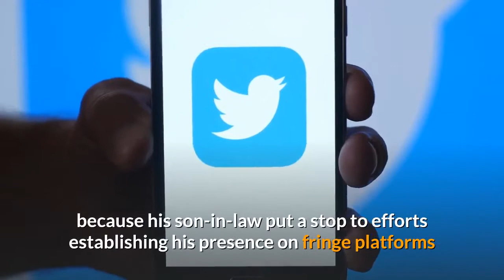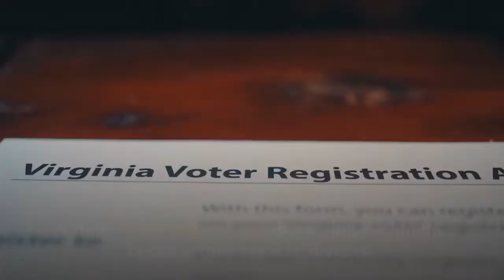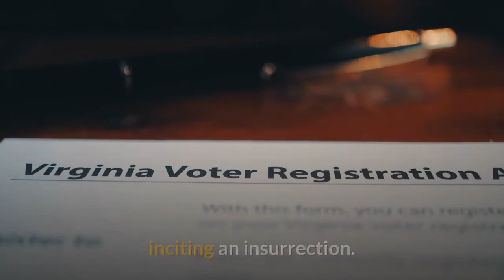Without Twitter Trump remains largely invisible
By Kaitlan Collins and Kevin Liptak | CNNOn the day he will be impeached for a history-making second time, President Donald Trump lacks a comprehensive legal strategy, has nothing on his public schedule and is without his preferred social media methods of responding — in part because his son-in-law put a stop to efforts establishing his presence on fringe platforms after he was banned from Twitter. It amounts to near-invisibility for the President at the most perilous moment of his presidency, which is ending in tumult and dramatic rebuke from members of his own party. Aides expect Trump to mostly watch the proceedings on television throughout the day. He issued a statement through the White House in the afternoon that insisted “there must be NO violence, NO lawbreaking and NO vandalism of any kind. ”But without Twitter, a campaign rally, a team of lawyers or Republicans willing to defend his actions, Trump is set to weather the historic shaming in subdued fashion. That’s a distant cry from the first time he was impeached, when aides organized a campaign rally in the aptly named Battle Creek, Michigan, to coincide with the House vote. At the rally, which occurred at the same time members were impeaching him, his press secretary emerged in the crowd to hold up a placard displaying the vote total.“We got every single Republican (to vote) for us! ” Trump crowed when he saw the final tally, adding at another point: “It doesn’t really feel like we’re being impeached. ”That is not how it feels this time. A handful of Republicans are poised to vote to impeach him, including Rep. Liz Cheney, the No. 3 House Republican. Senate Majority Leader Mitch McConnell is said to believe impeachment will help oust Trump from the GOP for good. According to a person familiar with his reaction, Trump was particularly incensed Tuesday night by Cheney’s announcement, which said he’d betrayed the office of the presidency. While other Republicans oppose impeachment because they say it is “divisive, ” they are not defending Trump on the merits of what he is being impeached for: inciting an insurrection. Social media blackoutTrump’s venues for responding to the impeachment are similarly limited. Ordinarily, aides would look to Twitter for the President’s first response to being the only president in history to be impeached twice. So, too, would Republican members of Congress fear what might appear on Trump’s feed if they decided to break with him and vote for his impeachment. But Trump’s account has been permanently suspended — and with it his principal weapon for ensuring GOP loyalty. While Trump has railed against his suspension, telling reporters this week that free speech was under assault, CNN has learned of a new effort by one of his top advisers to keep him from emerging on fringe platforms in place of the major ones he was banned from.